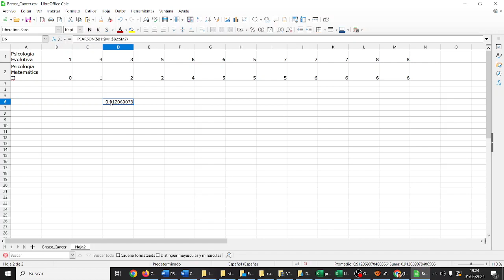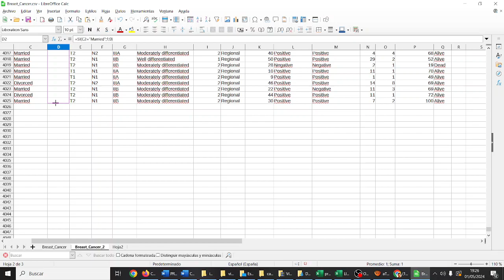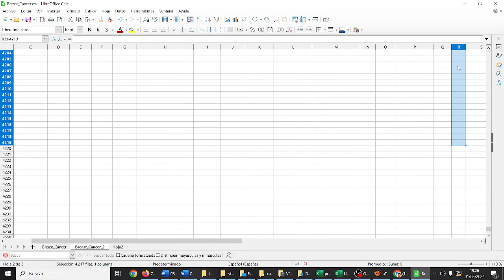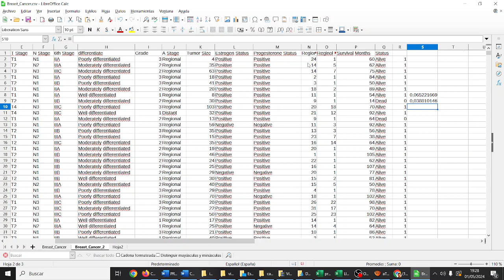Ciencia de Datos Coeficiente de Correlación Pearson LibreOffice Calc ESO IES Monterroso